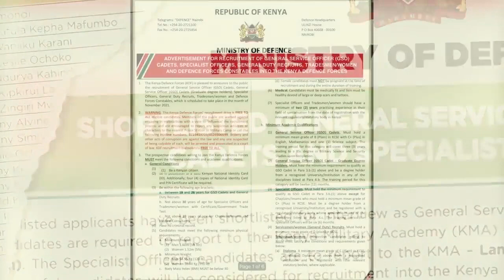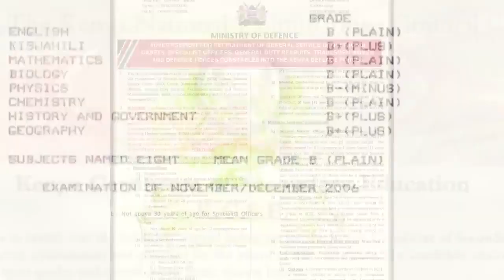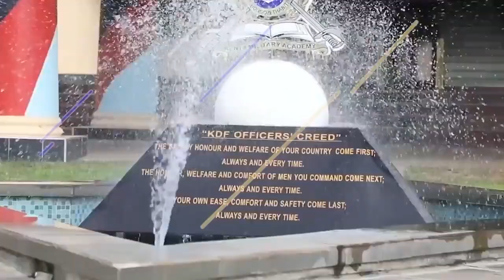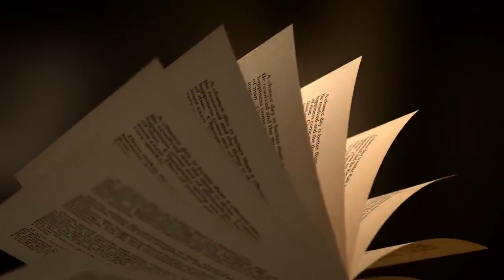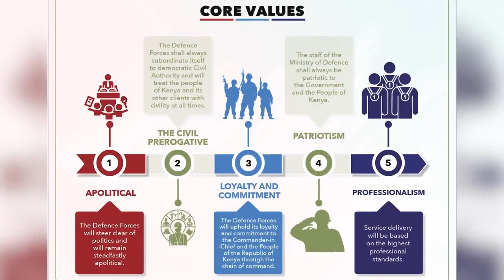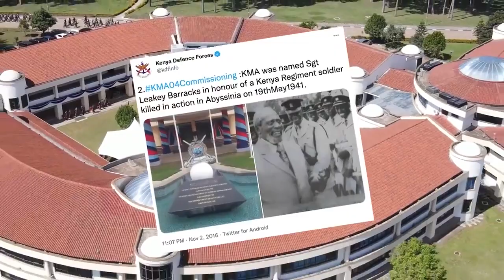Dangerous Kenya Defence Forces Training, watch this Before joining.🥺🥺